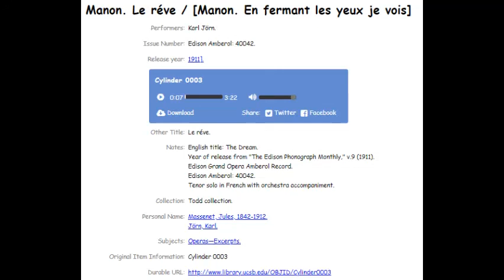Cylinder 0003 - Manon. Le réve / [Manon. En fermant les yeux je vois] - 1911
Performers:
Karl Jörn.
Issue Number:
Edison Amberol: 40042.
Release year:
1911].
Other Title:
Le réve.
Notes:
English title: The Dream.
Year of release from "The Edison Phonograph Monthly," v.9 (1911).
Edison Grand Opera Amberol Record.
Edison Amberol: 40042.
Tenor solo in French with orchestra accompaniment.
Collection:
Todd collection.
Personal Name:
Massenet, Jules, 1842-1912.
Jörn, Karl.
Subjects:
Operas—Excerpts.
Original Item Information:
Cylinder 0003
Durable URL: